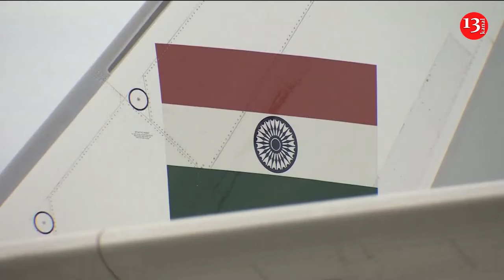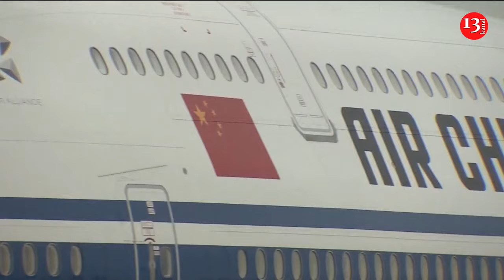Foreign leaders arrive in Russia’s Kazan for BRICS summit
The South Korean government demanded the immediate withdrawal of North Korean troops allegedly deployed in Russia, warning the government "will not stand by." South Korean Deputy National Security Adviser Kim Tae-hyo spoke at a news conference Tuesday afternoon following a National Security Council meeting. "If this illegal cooperation between North Korea and Russia continues the government will not stand by, and it will respond in a firm manner with the international community," he said. Kim also said response measures would be taken in steps but did not specify the measures that may be taken. South Korea's spy agency said Friday it had confirmed that North Korea sent 1,500 special operation forces to Russia this month to support Moscow's war in Ukraine. Ukrainian President Volodymyr Zelenskyy also said his government had intelligence that 10,000 North Korean soldiers were being prepared to join invading Russian forces. Cooperation between North Korea and Russia has flourished over the past two years. The U.S., South Korea and their partners have accused North Korea of supplying conventional arms to Russia in return for economic and military assistance. In June, Kim and Russian President Vladimir Putin signed a pact stipulating mutual military assistance if either country is attacked.